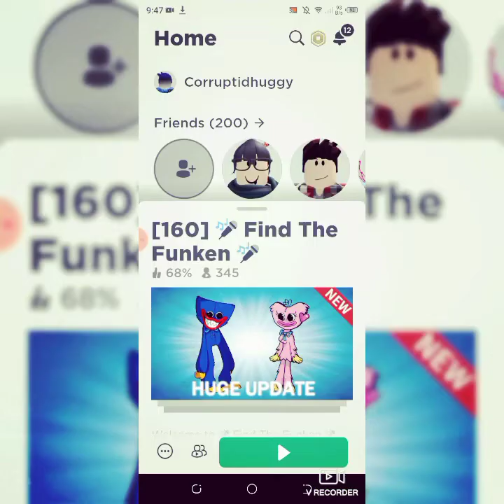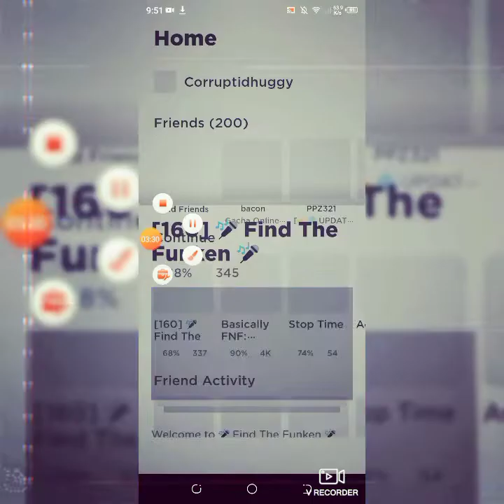how to find huggy and kissy